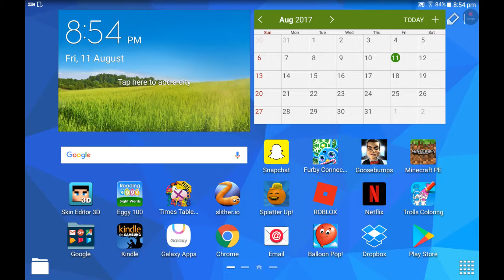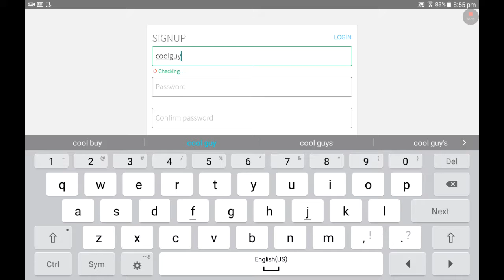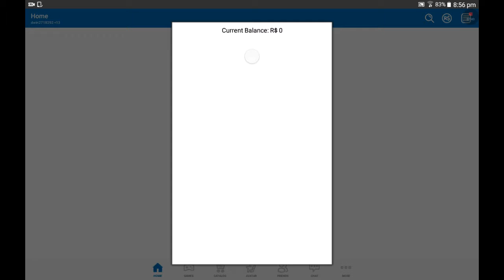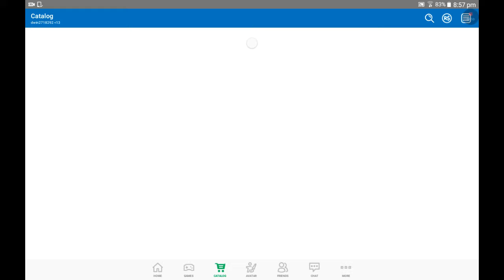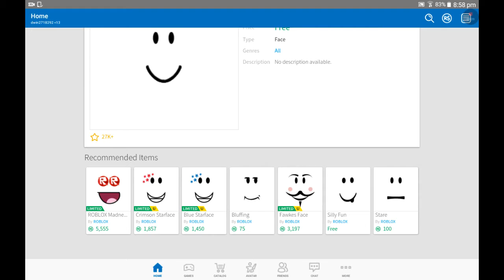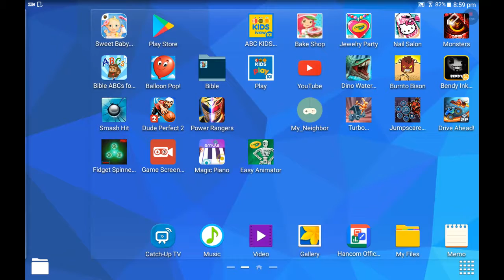Our first video